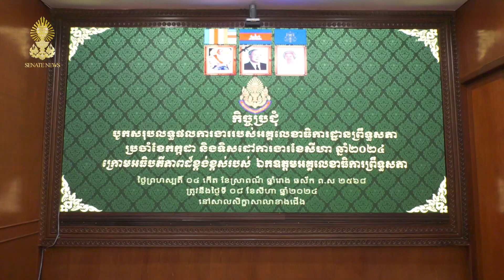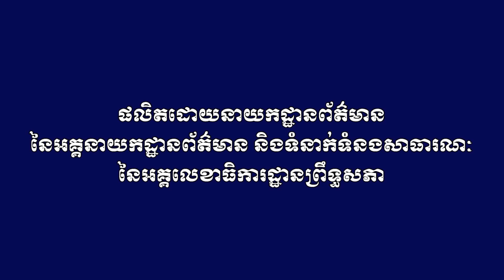08.08.2024 អ.ពស ប្រជុំបូកសរុបលទ្ធផលការងារប្រចាំខែកក្កដា និងកំណត់ទិសដៅការងារខែសីហា ឆ្នាំ២០២៤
អគ្គលេខាធិការដ្ឋានព្រឹទ្ធសភាប្រជុំបូកសរុបលទ្ធផលការងារប្រចាំខែកក្កដា និងកំណត់ទិសដៅការងារខែសីហា ឆ្នាំ២០២៤ នាព្រឹកថ្ងៃទី៨ ខែសីហា ឆ្នាំ២០២៤។